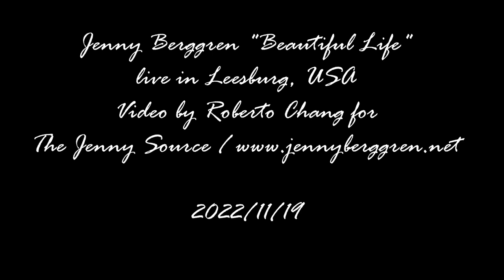Jenny Berggren from Ace of Base "Beautiful Life" live in Leesburg, USA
Video taken by Roberto Chang for The Jenny Source This video belongs to The Jenny Source. No further publishing without permission. Please respect the copyright.